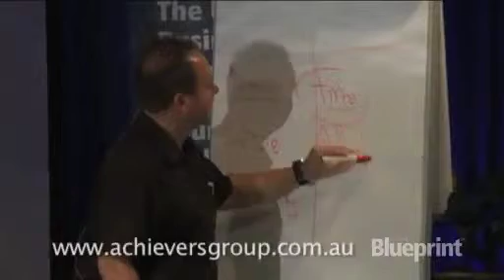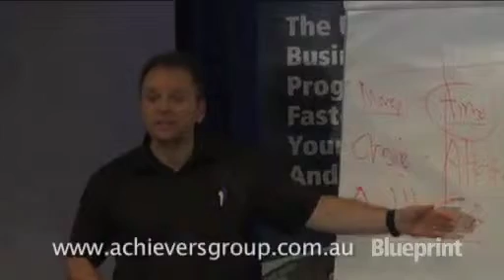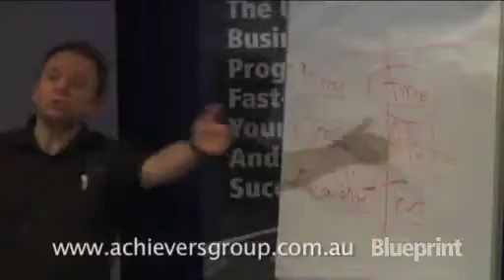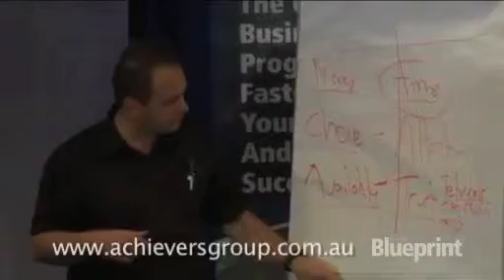The problems that need solving to the new customer.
A short video discussing some of the new problems to the new consumer and how to go about solving them in your marketing and selling